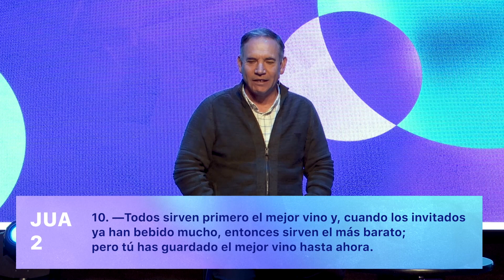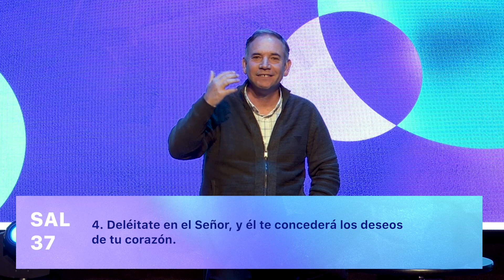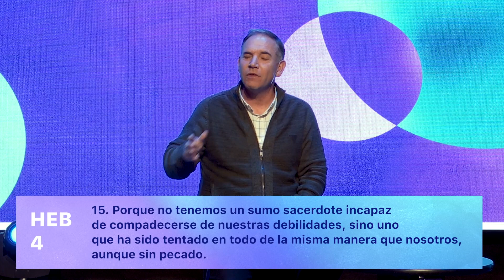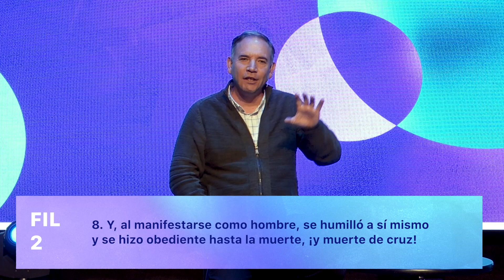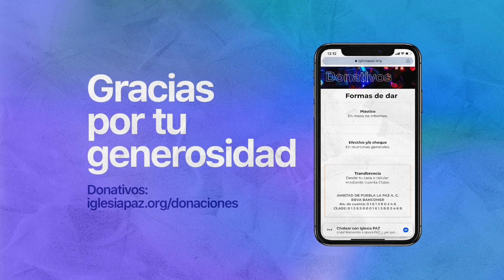Reunión en línea | La Obediencia es la clave | Alberto Parás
¡Estás en  Casa!
Reuniones presenciales:
Domingos 12pm y 1:30pm

Reuniones en línea:
Sábados 7:00pm
Domingos 10:30am, 12:00pm, 1:30pm, 6:00pm y 8:00pm